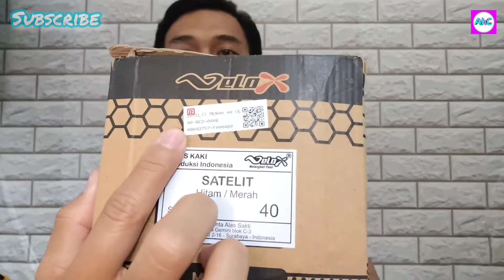Unboxing dan review sandal velo satelit | sandal gunung moll | review sandal ramayana velo satelit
Halo semuanya!!!

Divideo kali ini saya meriview sandal dari ramayana lagi nih modelnya cakep soal ketahanan saya belum pernah pake ya guys🙏
Suport terus Channel Alwie harsie agar saya lebih semangat memberikan info² dan tips dengan cara👇
KOMENTAR DAN SHARE Video² saya ke semua sosmed kalian ya😃😊🙏

TERIMAKASIH SEMUANYA!!!

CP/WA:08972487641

Tokopedia👉 dna store18 - Kab. Indramayu | Tokopedia